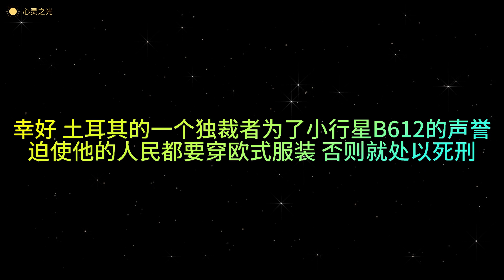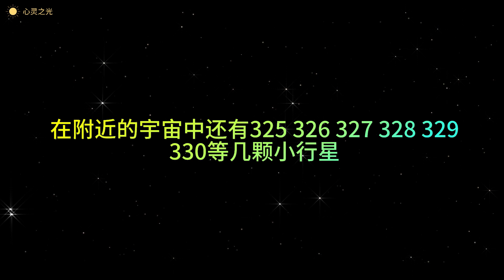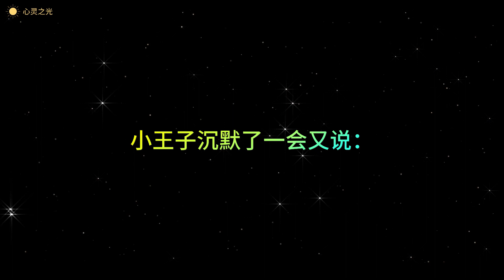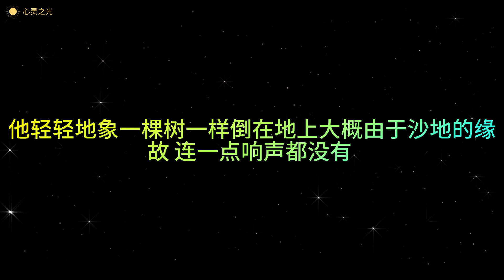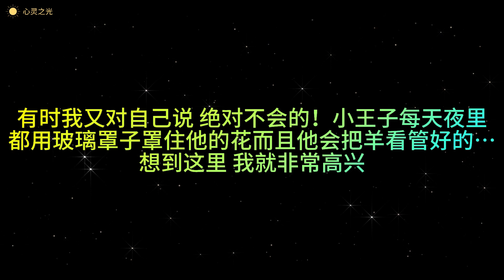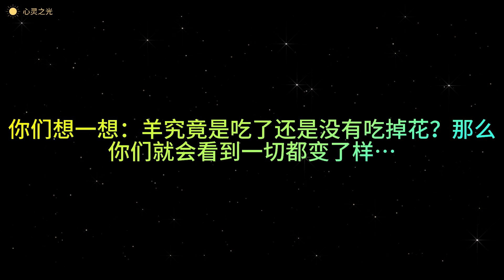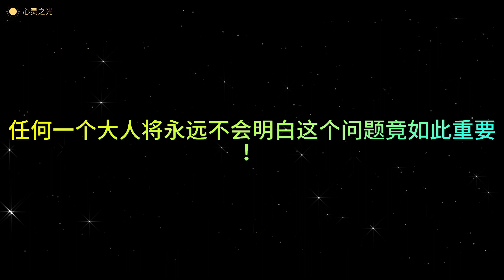Le Petit Prince 《小王子》| 安托万·德·圣埃克苏佩里（Antoine de Saint-Exupery）| 听书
内容简介  · · · · · ·
小王子是一个超凡脱俗的仙童，他住在一颗只比他大一丁点儿的小行星上。陪伴他的是一朵他非常喜爱的小玫瑰花。但玫瑰花的虚荣心伤害了小王子对她的感情。小王子告别小行星，开始了遨游太空的旅行。他先后访问了六个行星，各种见闻使他陷入忧伤，他感到大人们荒唐可笑、太不正常。只有在其中一个点灯人的星球上，小王子才找到一个可以作为朋友的人。但点灯人的天地又十分狭小，除了点灯人他自己，不能容下第二个人。在地理学家的指点下，孤单的小王子来到人类居住的地球。

小王子发现人类缺乏想象力，只知像鹦鹉那样重复别人讲过的话。小王子这时越来越思念自己星球上的那枝小玫瑰。后来，小王子遇到一只小狐狸，小王子用耐心征服了小狐狸，与它结成了亲密的朋友。小狐狸把自己心中的秘密——肉眼看不见事务的本质，只有用心灵才能洞察一切——作为礼物，送给小王子。用这个秘密，小王子在撒哈拉大沙漠与遇险的飞行员一起找到了生命的泉水。最后，小王子在蛇的帮助下离开地球，重新回到他的B612号小行星上。

童话描写小王子没有被成人那骗人的世界所征服，而最终找到自己的理想。这理想就是连结宇宙万物的爱，而这种爱又是世间所缺少的。因此，小王子常常流露出一种伤感的情绪。作者圣埃克絮佩里在献辞中说：这本书是献给长成了大人的从前那个孩子。

《小王子》不仅赢得了儿童读者，也为成年人所喜爱，作品凝练的语言渗透了作者对人类及人类文明深邃的思索。它所表现出的讽刺与幻想，真情与哲理，使之成为法国乃至世界上最为著名的一部童话小说。

作者简介  · · · · · ·
安托万·德·圣埃克苏佩里（Antoine de Saint-Exupery, 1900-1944）1900年6月29日出生在法国里昂。他曾经有志于报考海军学院，未能如愿，却有幸成了空军的一员。1923年退役后，先后从事过各种不同的职业。

1926年，圣埃克苏佩里进入拉泰科埃尔航空公司。在此期间，出版小说《南方邮件》（1929）、《夜航》（1931），从此他在文学上声誉鹊起。1939年，又一部作品《人的大地》问世。

第二次世界大战期间他重入法国空军。后辗转去纽约开始流亡生活。在这期间，写出《空军飞行员》、《给一个人质的信》、《小王子》（1943）等作品。1944年返回同盟国地中海空军部队。在当年7月31日的一次飞行任务中，他驾驶飞机飞上湛蓝的天空，就此再也没有回来。

目录：
00:00:00 第1章
00:03:13 第2章
00:07:57 第3章
00:10:58 第4章
00:16:29 第5章
00:21:24 第6章
00:22:51 第7章
00:27:47 第8章
00:32:40 第9章
00:35:35 第10章
00:43:53 第11章
00:46:00 第12章
00:47:02 第13章
00:52:45 第14章
00:57:28 第15章
01:03:04 第16章
01:04:51 第17章
01:08:37 第18章
01:09:23 第19章
01:10:38 第20章
01:12:17 第21章
01:21:21 第22章
01:23:08 第23章
01:23:52 第24章
01:28:26 第25章
01:33:38 第26章
01:43:45 第27章